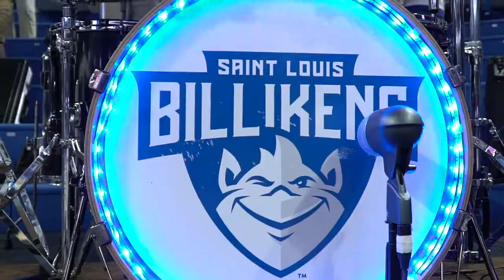MBB Highlights | Billikens vs. Bethune-Cookman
Saint Louis defeated Bethune-Cookman 77-67 at Chaifetz Arena on Sunday, Dec. 29.